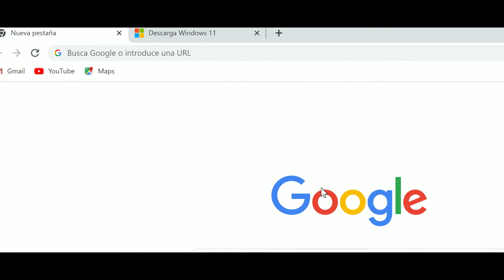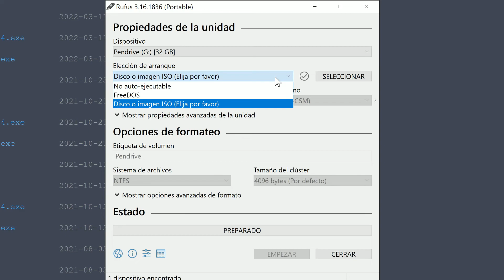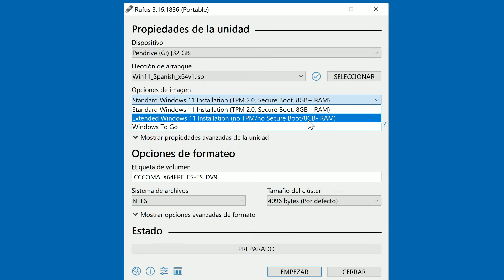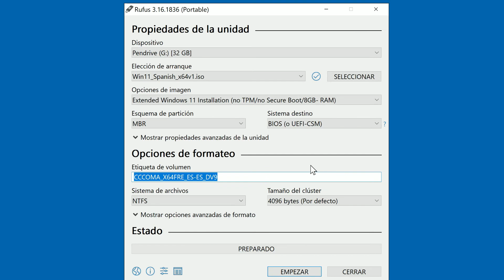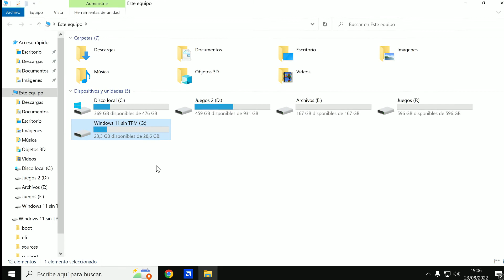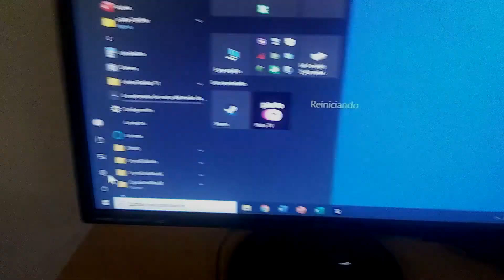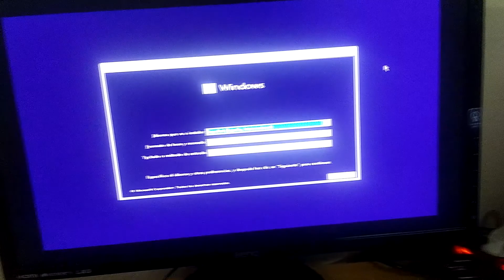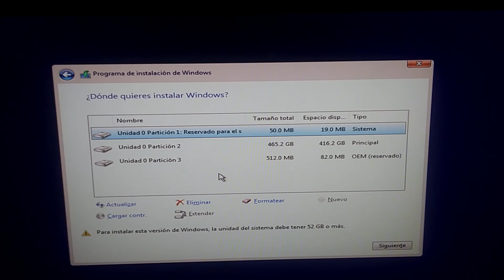Cómo instalar Windows 11 en PC viejo y sin TPM 2.0 con Rufus | USB compatible sin cumplir requisitos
En este vídeo muestro y explico cómo utilizar rufus 3.16, para la modificación de la iso oficial de windows11 , de manera que podamos instalar este sistemaoperativo en equipos sin tpm 2.0, sin arranque seguro y con poca ram .

No obstante, este método no garantiza que w11 pueda instalarse en cualquier pc sin estos requisitos , ya que debe contar con un mínimo de cpu , gpu y RAM.